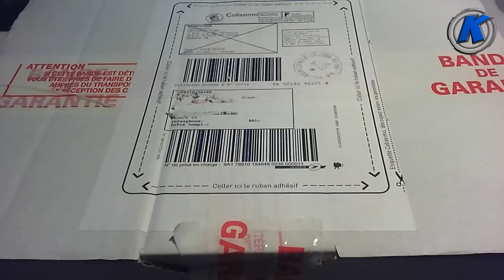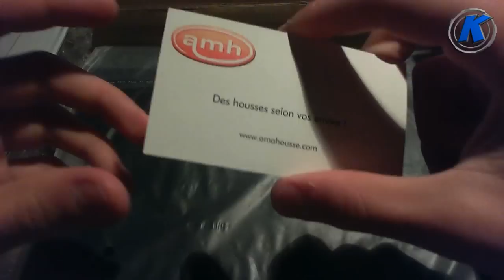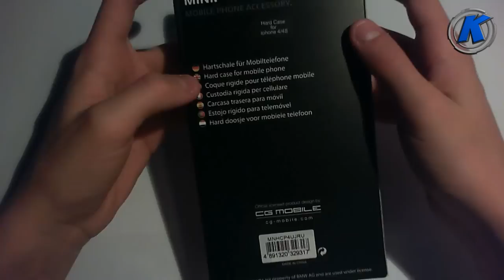Déballage et Test d'une Coque iPhone 4/4S et Housse iPad + Concours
Les gagnants :

Coque UK Mini : stafonic44
Housse iPad : dealunbox

Déballage et Test d'accessoires pour iPhone 4/4S & iPad + Concours.

Les conditions pour le concours :

1 : Etre abonné à ma Chaine Youtube
2 : Aimer la vidéo

Je ferais une vérification des conditions pour chaque participant, chaque participant n'ayant pas remplis une des 4 conditions sera disqualifié du concours.

Début du concours : Dimanche 2 Décembre 2012
Fin du concours : Dimanche 9 Décembre 2012

Les 2 gagnants seront affichés en annotation sur la vidéo Dimanche 9 Décembre au soir et seront averti par MP, pour que je puisse avoir leur adresse de livraison pour leur envoyer leur gain dès le lendemain.

Ce concours est gratuit et il est ouvert à tout le monde.

Bonne chance à tous et encore une fois un grand merci à Amahousse pour ce concours.